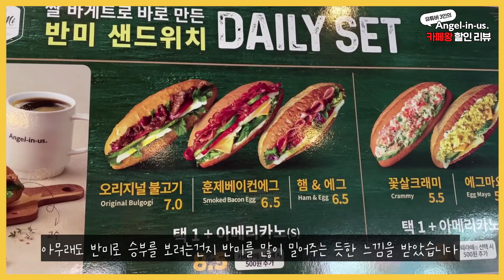⭐단독⭐ 유튜브 리뷰왕들! ‘카페왕’ 엔제리너스에 모였다! (feat. 반미세트)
🖐반미 샌드위치 덕후들 모두 집중!🖐

얼마 전, ⭐반미세트 4,900원 판매⭐라는
파격적인 할인을 선보였던 ‘카페왕’ 엔제리너스에
유튜브 리뷰왕들이 모였대요!

특급 할인이 진행될 때 직접!
엔제리너스에서 할인가로 반미 세트를 사서 먹어보고
손수! 리뷰 영상까지 제작한
❣엔제리너스 찐팬❣ 유튜버 3인의
생생한 후기가 지금 바로 공개됩니다!